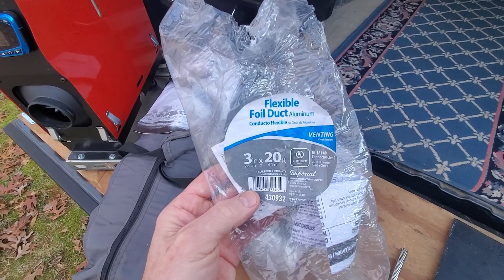How To Heat A Family Tent | Test Results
I will show how I use a diesel heater to heat my cheap 3 season family tent and go over alternative heating options. Occasionally I will use this tent in when camping in cold weather and would like to have a good heat source. A four season tent would work better, but they can be a little pricey. Most of us have a basic mild weather 3 season tent, so I wanted to see how well I can heat the same tent I use in warmer weather. The test results are in!
Note: I keep the Lithium battery inside the tent above freezing temps even in mild weather. The battery is used for lights, and various other things inside the tent.